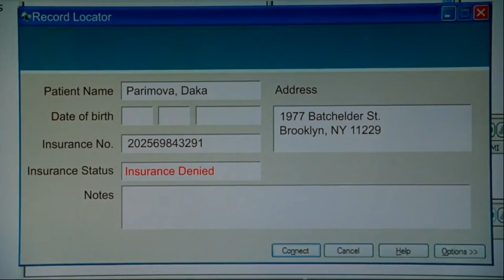ST. VINCENT (starring Bill Murray and Naomi Watts)